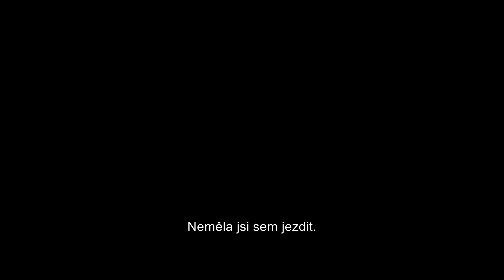Tomb Raider (2018) - Trailer 1 / Alicia Vikander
Osud lidstva leží v její rukou. Držitelka Oscara Alicia Vikander je Lara Croft.